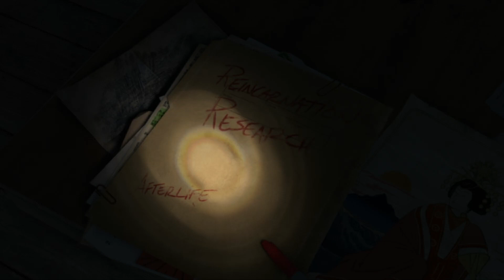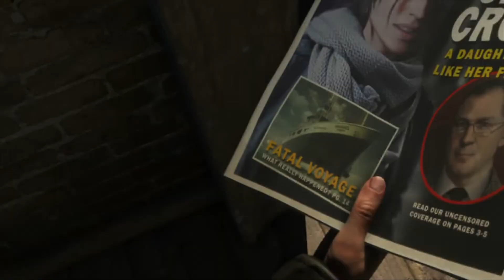Rise of the TOMB RAIDER - Часть 01 - Прохождение - Обзор - Let's Play - Xbox360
Rise of the Tomb Raider - Прохождение с комментариями от CapTV.

Rise of the Tomb Raider (c англ. «Восхождение Расхитительницы Гробниц») - десятая игра из серии Tomb Raider, продолжение игры 2013 года.

Согласно основной сюжетной линии, Лара Крофт отправляется в Россию на поиски секрета бессмертия.

В игре Лара отправится в Сибирь, а также некий «оазис». Там она будет сражаться с членами ордена - агентами тайной организации «Тринити» и различными животными, в том числе и медведями. Охоте в игре отведена особая роль. Некоторые животные активны только в определённое время суток, другие с наступлением снежной бури прячутся в норы. На игровой процесс также влияют туман и изморось, которые ухудшают видимость как главной героини, так и её противников. Лара может создавать стрелы с различными свойствами, лазать по деревьям, плавать под водой, использовать травы и ткань для лечения. Для создания снаряжения Лара собирает растения, минералы, металлы, ткани и шкуры. Она умеет делать целебные смеси, ловушки, «коктейли Молотова», верёвки с крюками, отравленные стрелы и разные модели луков. Боевая система базируется на тактике и не будет походить на стелс-экшен. Для упрощения схваток с врагами героине необходимо использовать отвлекающие манёвры. Несмотря на обилие противников, главный враг Лары — окружающая среда. Игроку следует опасаться лавин и снежных бурь.

События Rise of the Tomb Raider разворачиваются после окончания истории, отображенной в комиксах, в частности Tomb Raider: The Ten Thousand Immortals, в котором Лара пытается найти артефакт, способный исцелить Сэм, умирающей от токсичной передозировки неких веществ, выпущенный Brady Games. После путешествия на Яматай, Лара Крофт намерена найти город Китеж, также известный как «русская Атлантида». Она отправляется в заснеженную Сибирь с напарником по имени Иона Майавой, известным ещё по предыдущей части серии. Открыв в себе жажду приключений, Лара намерена обнаружить в мифическом городе секрет бесконечной жизни и вечной молодости.(viki)